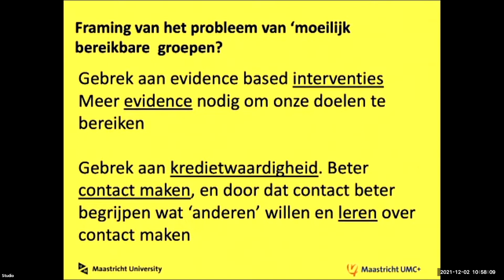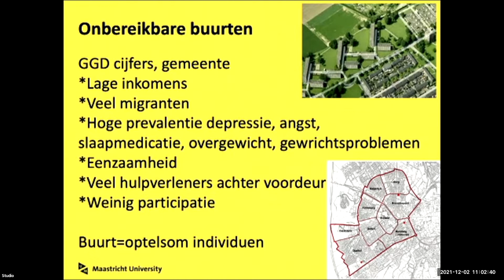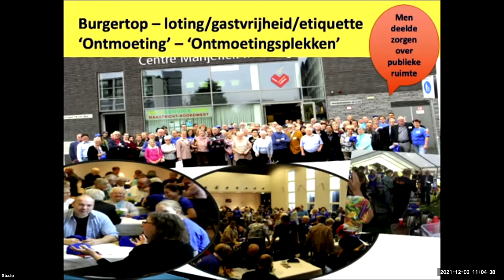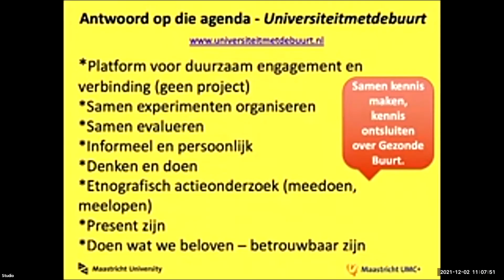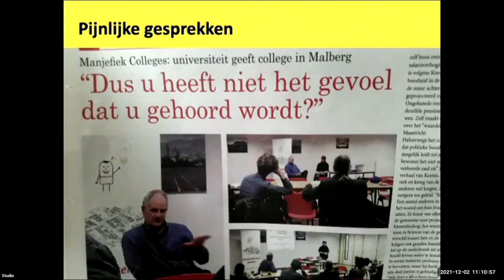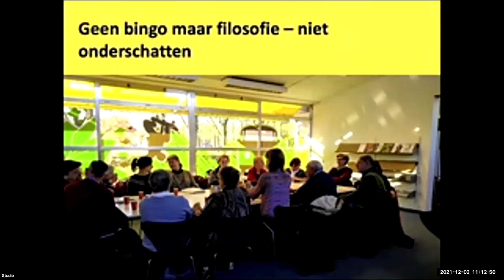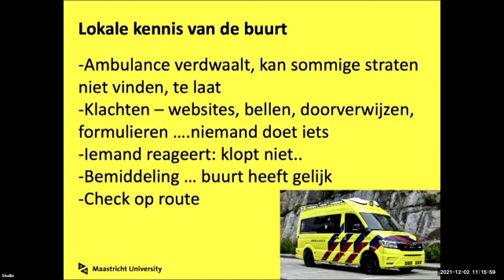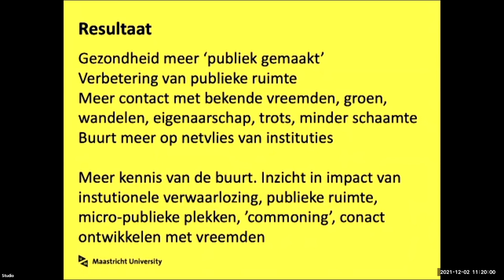euPrevent SHE – Moeilijk bereikbare doelgroepen/Schwer erreichbare Zielgruppen Klazien Horstman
Een sterke grensregio heeft ook gezonde burgers nodig. Sustainable Healthy ERMN (SHE) heeft dan ook tot doel een structureel netwerk van samenwerking tussen de openbare gezondheidsdiensten in de Euregio Rijn-Maas-Noord (ERMN) op te zetten. Het is een project van 2 jaar waarin 10 partners in de Euregio Rijn-Maas-Noord samenwerken.

Het stakeholders congres vond plaats op donderdag 2 december 2021.

Eine starke Grenzregion braucht auch gesunde Bürger. Das Projekt Sustainable Healthy ERMN (SHE) zielt daher darauf ab, ein strukturelles und grenzüberschreitendes Netzwerk der Zusammenarbeit zwischen den öffentlichen Gesundheitsdiensten in der Euregio Rhein-Maas-Nord aufzubauen. Im Rahmen des zweijährigen Projektes arbeiten 10 Partner der öffentlichen Gesundheitsdienste der Niederlande und Deutschland in der Euregio Rhein-Maas-Nord zusammen.

Die Stakeholder-Konferenz fand am Donnerstag, den 2. Dezember 2021 statt.